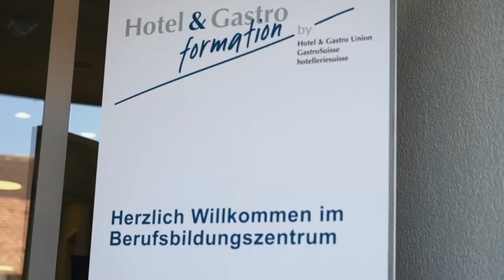Wettbewerbs-Doku Restauration - SwissSkills 2020